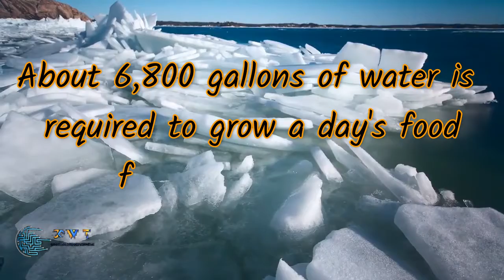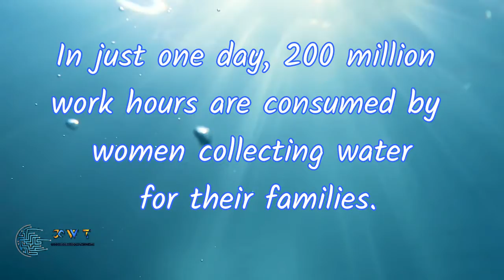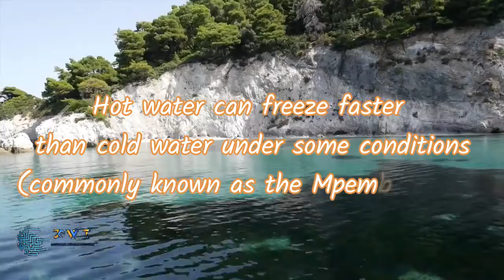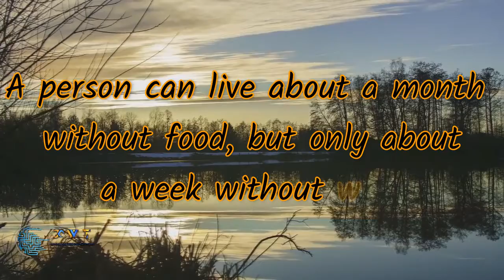12 Facts of Water everyone should know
Water is a major gift from ALLAH... here are some facts about water that everyone should know